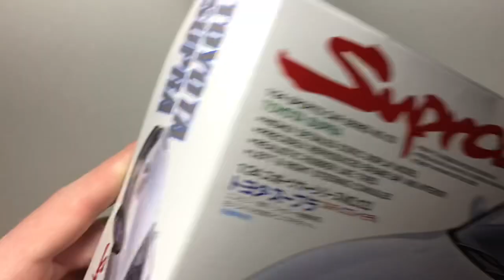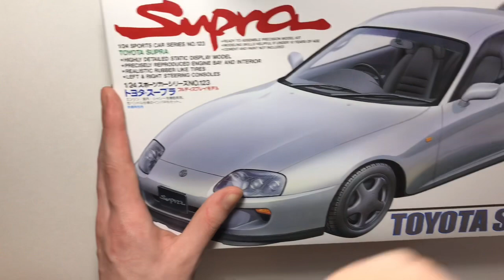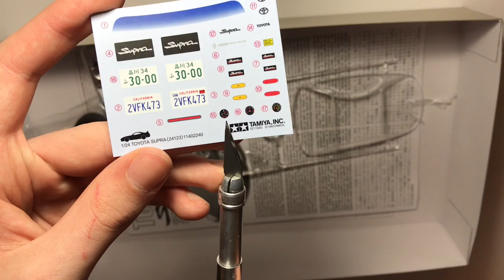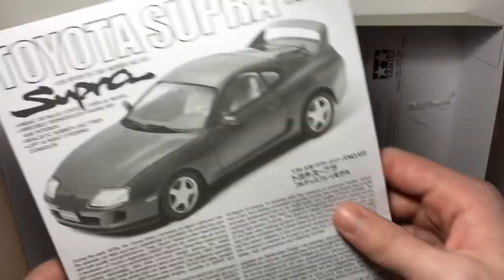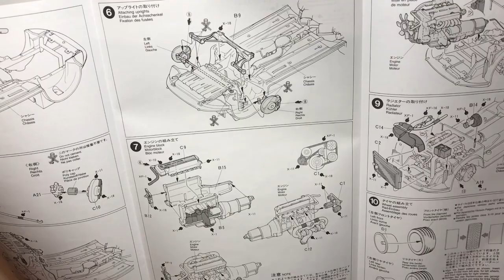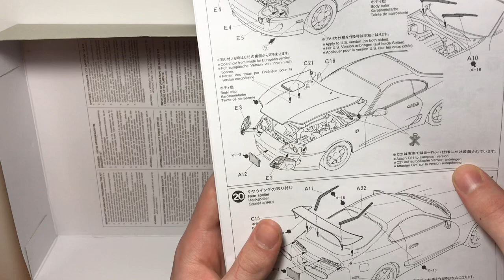Toyota Supra , TAMIYA, 1/24 . Обзор набора .